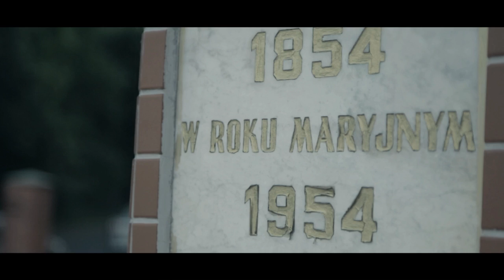VIII.Nie mów fałszywego świadectwa przeciw bliźniemu swemu.- SOBOTA X PRZYKAZAŃ - making of płyty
Zapraszamy do obejrzenia video, które przedstawia pracę nad VIII przykazaniem . W odcinku ósmym wystąpili: Sobota,  Matheo i Maciej Cybulski oraz chór w składzie: Tomek Nawrocki, Michał Grobelny, Olek Różanek, Bartek Orłowski, Jakub Gwit, Miłosz Wojciechowski. Materiał zrealizowaliśmy w kościele pw. św. Józefa w Szczecinie. Nagraliśmy tam organy, które będziecie mogli usłyszeć w VIII przykazaniu.
Video jest ósmym z serii, która promuje nadchodzącą płytę Soboty "X Przykazań", za produkcję w całości odpowiada Matheo, a producentem wykonawczym jest Wini.
Płyta ukaże się jesienią 2013 nakładem wytwórni StoproRap

Kierownik projektu: Ewelina Marcinkowska
Muzyka: Matheo

TRACK LISTA:
I. Nie będziesz miał bogów cudzych przede mną
II. Nie będziesz brał imienia Pana, Boga swego, nadaremnie.
III. Pamiętaj, abyś dzień święty święcił.
IV. Czcij ojca swego i matkę swoją.
V. Nie zabijaj.
VI. Nie cudzołóż.
VII. Nie kradnij.
VIII.Nie mów fałszywego świadectwa przeciw bliźniemu swemu.
IX. Nie pożądaj żony bliźniego swego.
X. Ani żadnej rzeczy, która jego jest.